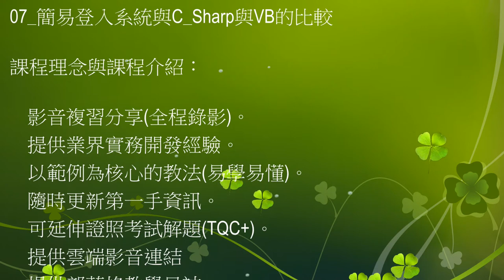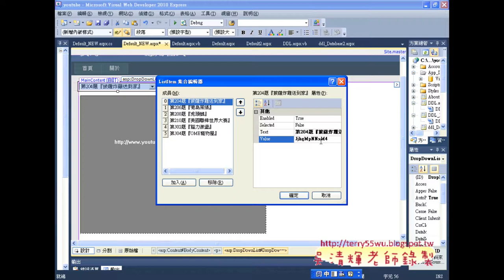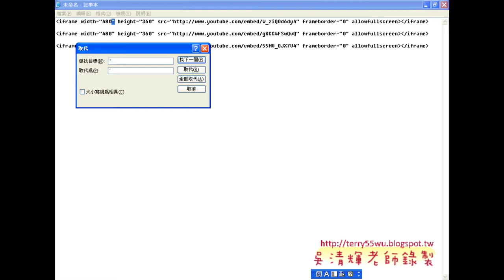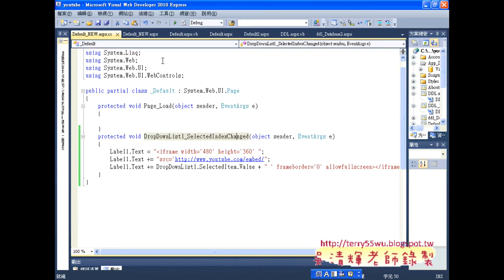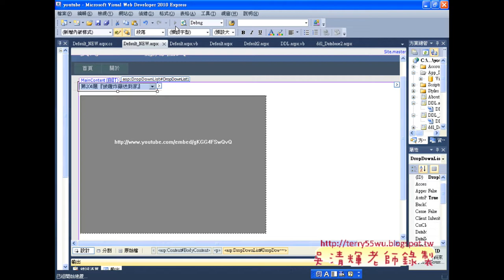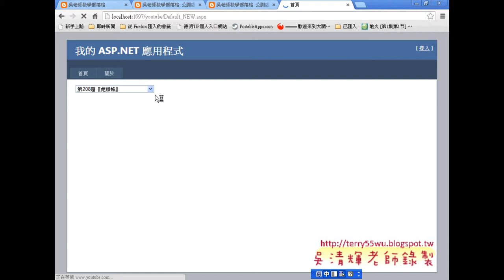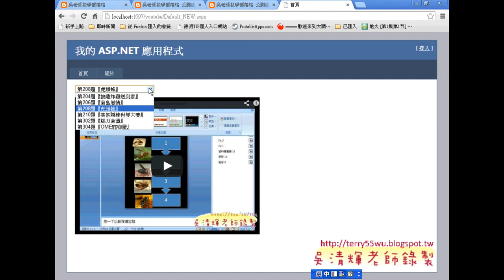03 ASPNET建立下拉式清單更新影片內容